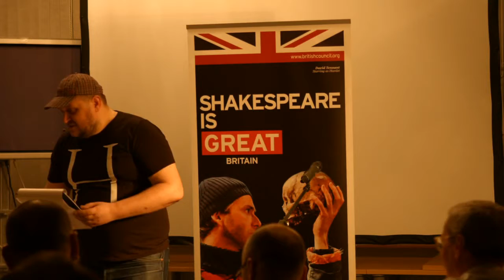9 Василий Торгашин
Финал Чемпионата России по чтению вслух "Открой Рот" 2016 года прошёл в Москве в ЦДХ на ярмарке Non/Fiction.
Финалисты читали пьесу Шекспира "Гамлет" в формате "Другими словами".